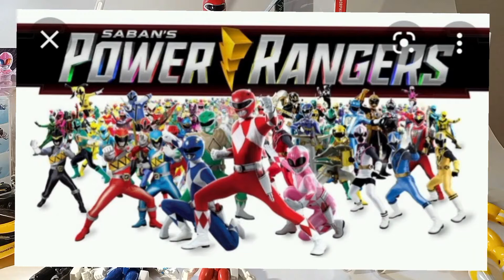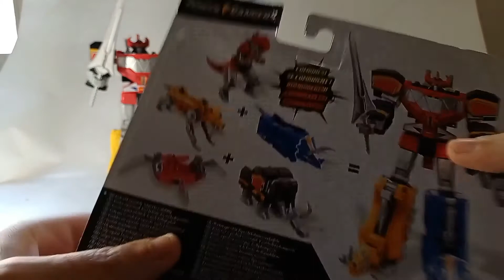Mighty Morphin Power Rangers la storia tra giocattoli e action figure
Vediamo insieme la storia dei Mighty Morphin Power Rangers passando tra i giocattoli e le action figure realizzate nel corso degli anni